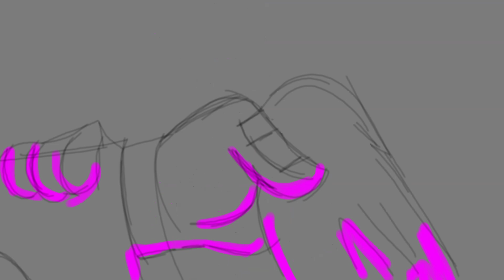ENEMY - Welcome Home Mystery Skulls AU Animatic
So I've been working on this AU and I like it a lot. I decided to combine the end of Hellbent and The Future into one thing.

AU Character Line-Up

Howdy Pillar - Lewis Pepper
Frank Frankly - Arthur Kingsmen
Julie Joyful - Vivi Yukino
Barnaby B Beagle - Mystery
Sally Starlet - Shiromori
Wally Darling - Reverb